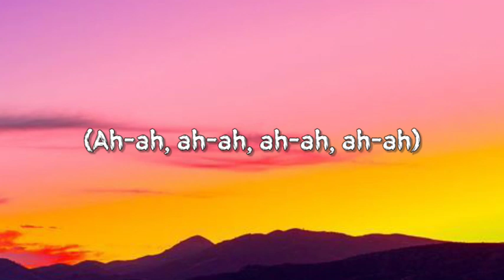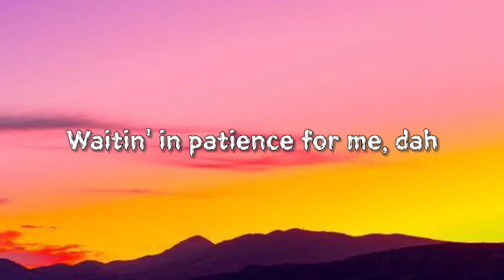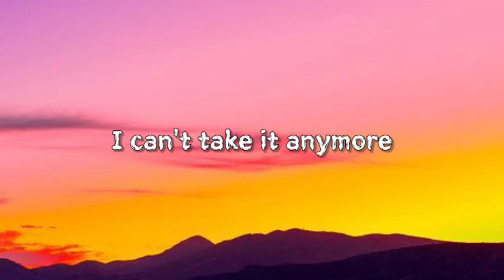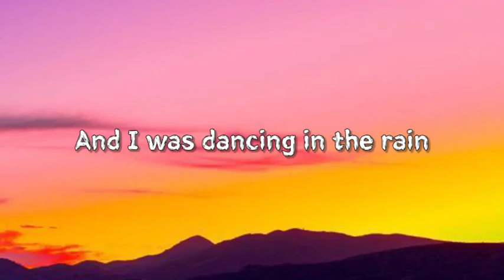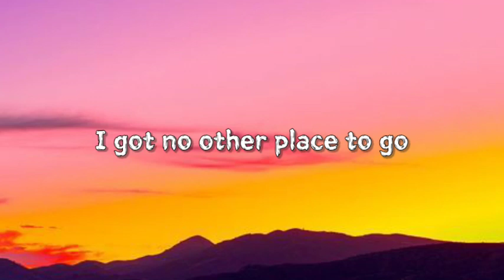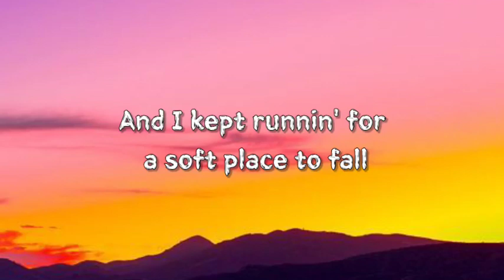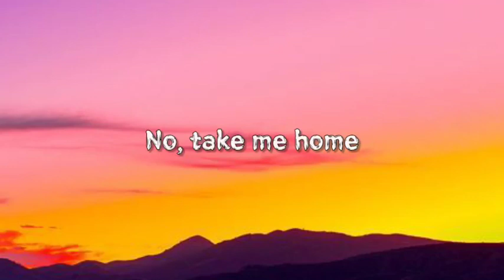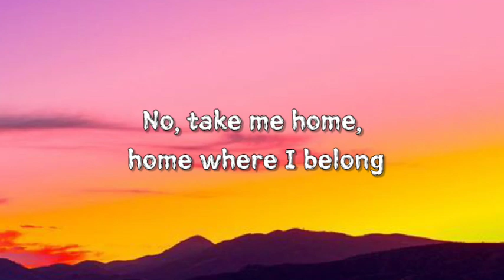AURORA - Runaway (Lyrics)